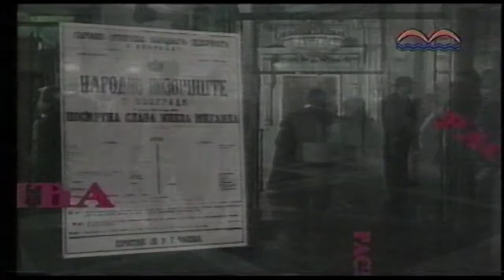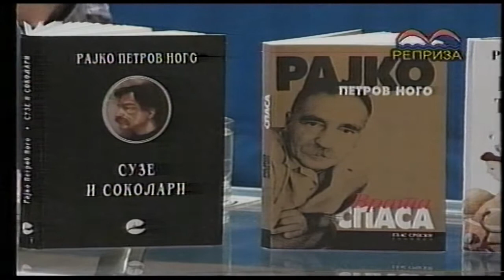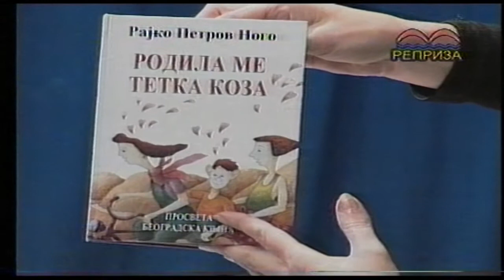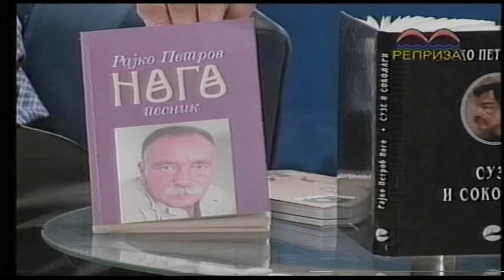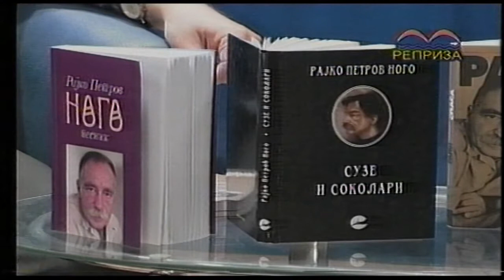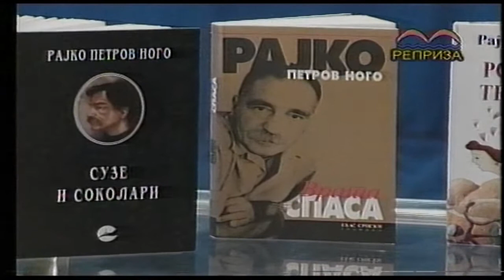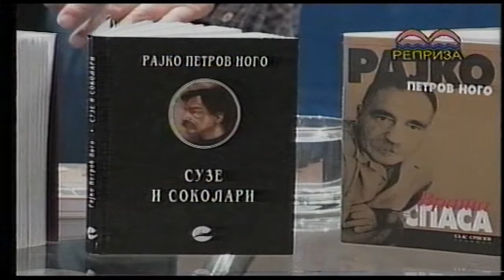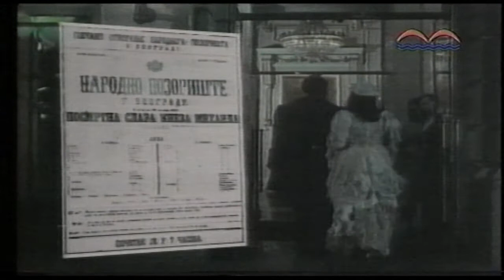Раскршћа Рајко Петров Ного пролеће 2004-те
О језику српском... О беседи поводом 200 година Првог српског устанка...